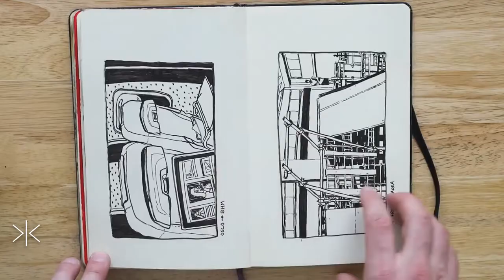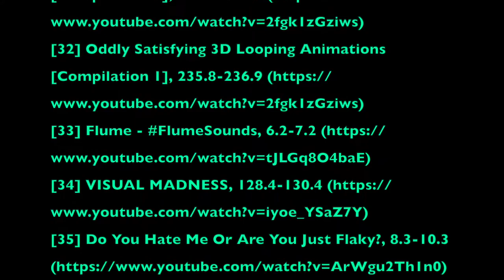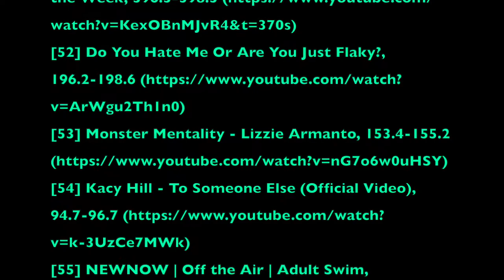Toxic Masculinity –– End of a Species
The time of toxic masculinity is coming to an end –– and sometimes I think it couldn't come fast enough.

The below is a piece by Olivia Gatwood, called, "Alternate Universe in Which I Am Unfazed by the Men Who Do Not Love Me," which reflects the tone of this video very well. Enjoy

Alternate Universe in Which I Am Unfazed by the Men Who Do Not Love Me ––  by Olivia Gatwood

When the businessman shoulder-checks me at the airport,
I do not apologize
Instead, I write him an elegy on the back of a receipt
and tuck it in his hand as I pass through the first class cabin
Like a bee, he will die after stinging me

I am 24 and have never cried
Once a boy told me he “doesn’t believe in labels”
so I embroidered the word “chauvinist”
on the back of his favorite coat
A boy said he liked my hair the other way
so I shaved my head instead of my p***y

While the boy isn’t calling back, I learn carpentry
build a desk, write a book at the desk
I taught myself to come from counting ceiling tiles

The boy says he prefers blondes
and I steam clean his clothes with bleach
The boy says I am not marriage material
and I put gravel in his pepper grinder
The boys says period sex is disgusting
and I slaughter a goat in his living room
The boy doesn’t ask if he can choke me
so I pretend to die while he is doing it

My mother says this is not the meaning of unfazed
When the boy says I curse too much to be pretty
and I tattoo “cunt” on my inner lip
my mother calls it “being very fazed”

But left over from the other universe
are hours and hours of waiting for him to kiss me
and here there are just hours.
Here they are a bike ride across Long Island on June
Here they are a novel read in one sitting
Here they are arguments about God or a full night’s sleep
Here I hand an hour to the woman crying outside of the bar
I leave one on my best friend’s front porch
Send my mother two in the mail

I do not slice his tires
I do not burn the photos
I do not write the letter
I do not beg
I do not ask for forgiveness
I do not hold my breath while he finishes

The man tells me he does not love me
and he does not love me
The man tells me who he is
and I listen
I have some much beautiful time